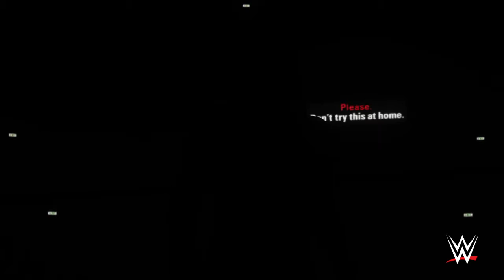Last man standing match for the united states championship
Aj styles vs Shinska nakamura